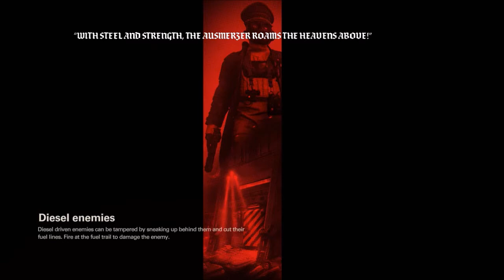Wolfenstein II: The New Colossus Replay Campaign Part 11